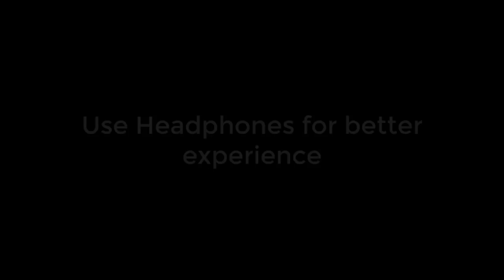What if a gamer goes to future part 2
I hope u will enjoy guys

If u like my video pls like

🎵NEO - Brain Tyrannize [DUBSTEP]
Follow NEO:

🎵Goblins from Mars - BIG BAD WOLF!
🎵Final_boss
🎵Bok_Choy
🎵Thunderstorm
🎵Dangerous
🎵Motion_Sickness

Inspiration:
Axzyte
Forceplayz
Allipse gaming
Gemo sapians
I know I'm awesome
Gidu gaming
Leo - kun
Wasif
HopeplayZz

Don't forget to check my recent video 😊

I'm creating vids with my 💚

any suggestions/ideas/questions?

pls share to your gaming friends 💜
they will enjoy too

1 video per week
(I'm having busy schedule 🤧🤧🤧)

Stay awesome!!